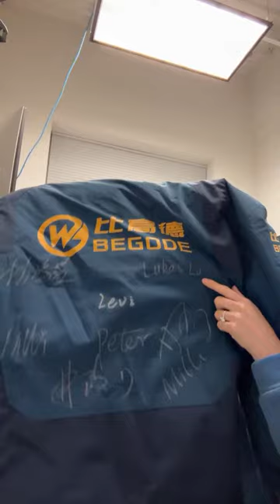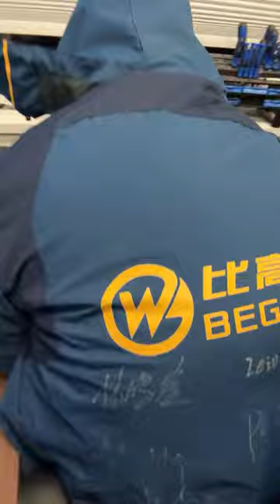2cells1pack is live!